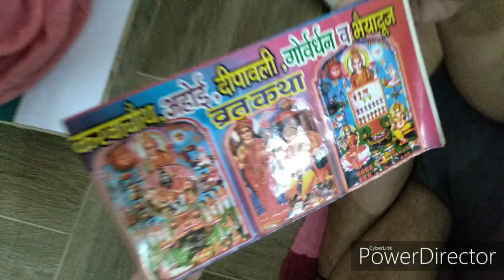ये बहुत जरूरी था हमारे घर के लिए।।Drawing Room Tour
Hello everyone ,
I have shared a lot of valuable content related to womens health, expecting mothers care and child care for free.Make sure you check out all other videos and share with people who need them.
I also recommend these products which I have been using and truly believe in their quality.So check these too…
Baby Diapers – Pampers Active
Pampers Baby Dry
Pampers Pants
Personal Care – Bodywash
Baby Shampoo
Baby Lotion
Baby Powder
Baby Face Cream
Baby Sunscreen
Baby Hair Oil
Baby Massage Oil
Baby Diaper Rash
Baby Comb and Brush
Baby Handbrush
Baby Brush
Baby Diaper Rash Cream
Feeding Products – Baby Feeding Bottle
Baby Feeding Spoon
Milton Hot Water Flask
Milk Powder – Lactogen
Similac Advance
Toys – Stacking Rings
Shape Sorter
Slide for Children
Rocking Horse
Panda Motor Car
Other Useful Items – Baby Rocker
Baby Stroller
Baby Cycle
Baby Carrier
Baby Table and High Chair
Baby Sipper
Neelam s Personal Products – Philips Hair Dryer
Loreal Shampoo
Loreal Conditioner
Body Wash
Gear that I use to shoot my videos – Camera
Old Phone
Laptop for editing
Gorilla Tripod
Books For Baby - My First Board Book
Story Book
Story Book
Books I Highly Recommend to Read – Ikigai
The Alchemist
Great Stories For Children
Kitchen Essential – Hand Blender
Philips Mixer Grinder
FOR ANY KIND OF CONSULTATION[PAID] - KINDLY DROP A EMAIL AND A CALL CAN BE ARRANGED